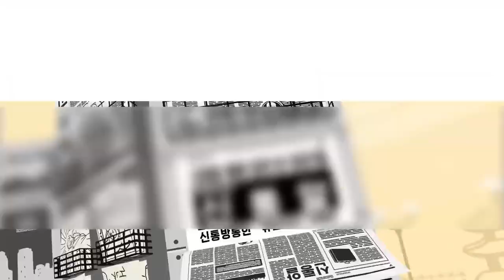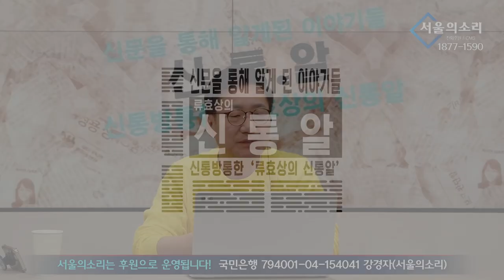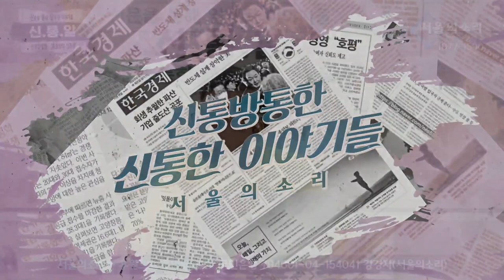[재방송] 류효상의 신통알 "손 내밀자 다 내놓으라는 일본"